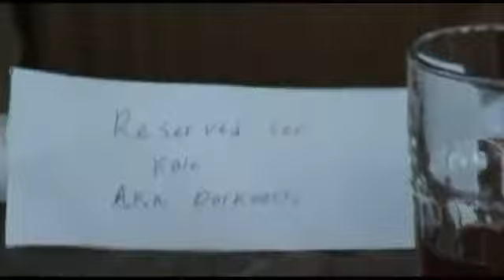Alex & Ron's Birthday Part 4 - Where's The Darkness?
Kale went on a trip to NJ. We saved him a seat.